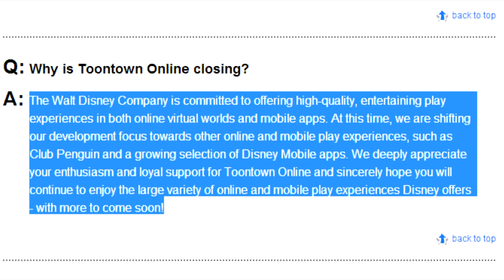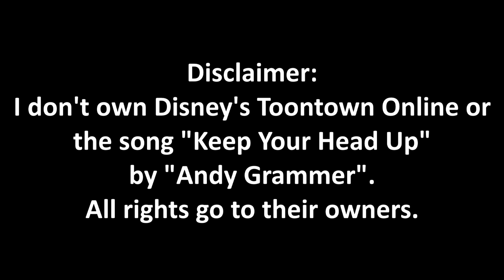Toontown Closing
August 20th - Toontown is closing on September 19th, 2013.
This game was everything to me, I honestly don't care if you want to make fun of me for it in the comments, go right ahead. I love this game, and I don't want to see it go.
It means a lot, it was fun making videos. I will probably post at least one more video, of memories and maybe even my last hour on Toontown.

There's also a petition to keep Toontown open, it might not work, but at least we tried.

September 19th - Well Toontown is closed now, we have amazing memories with this game, things we could never forget. In the end we all came together and tried to save this game, but sadly Disney ignored us. They had their minds set on ending this game. They decided that they would make kids cry and be upset, just so they could make MORE money. (As if they don't have a lot. -.-) Some are losing their childhood game, like me. People that don't play this game, won't understand how sad this is for us. This game could help people get through rough times in real life, I know it did for me. Toons of the world unite forever! ~ Never forget September 19th, 2013 ~

Also, thank you for 1,000+ views!